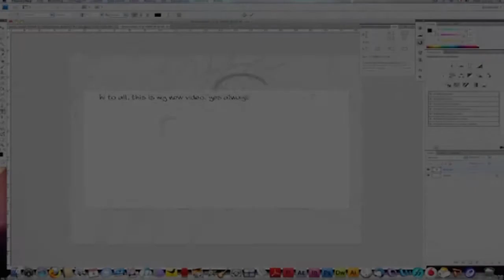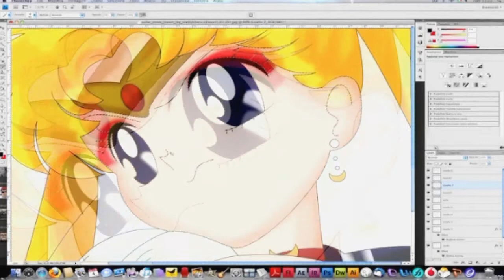Sailor Moon Speed painting_La luna splende.wmv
My new video rappresented always she, I love usagi's character!
This video is very speed I prefer in this way :)

I hope you like my new draw and if you want do download the wallpaper follow this url